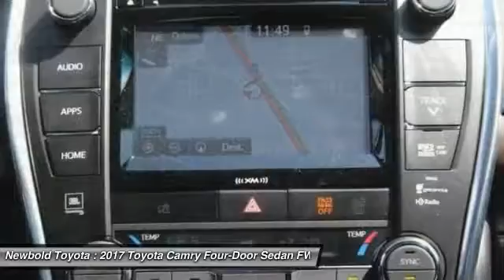2017 Toyota Camry O'Fallon IL 17036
2017 Toyota Camry XLE

Newbold Toyota
1282 Central Park Dr

Don't miss this 2017 Toyota Camry. It's equipped with Automatic transmission and features a Predawn Gray Mica - Gray exterior. With  miles, You'll want to take this four-door sedan home. Make a great choice today.